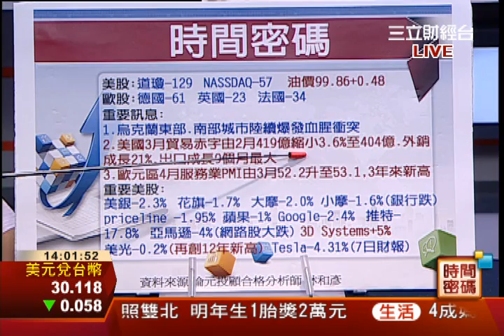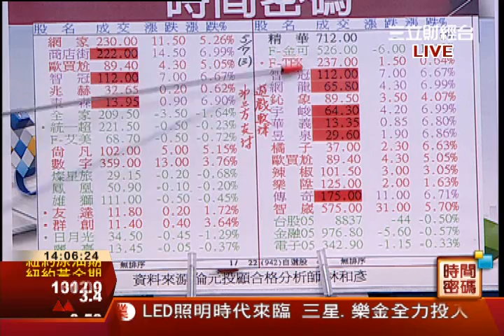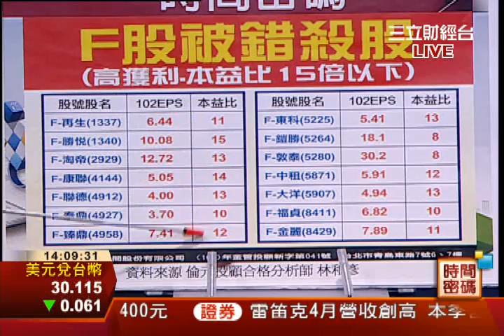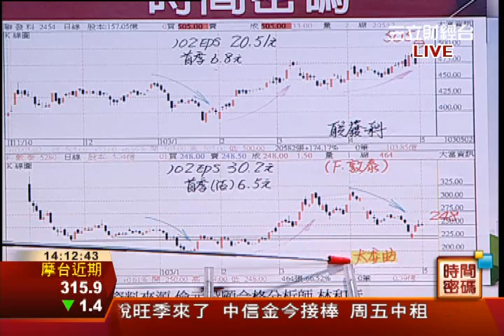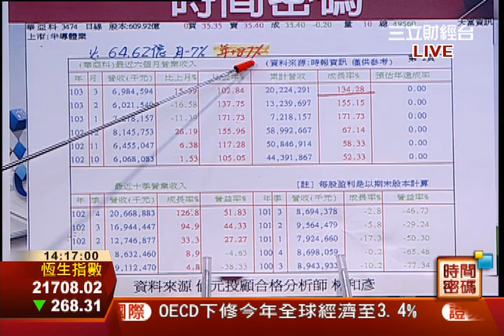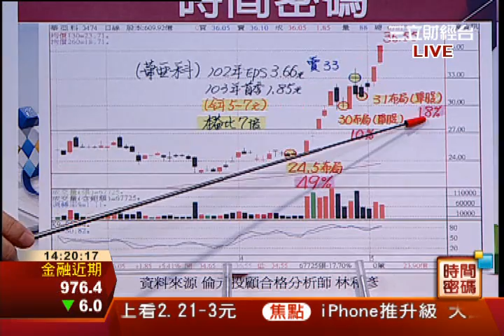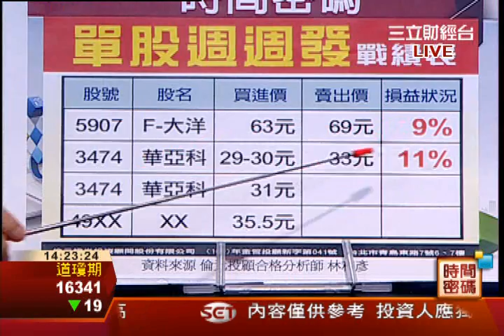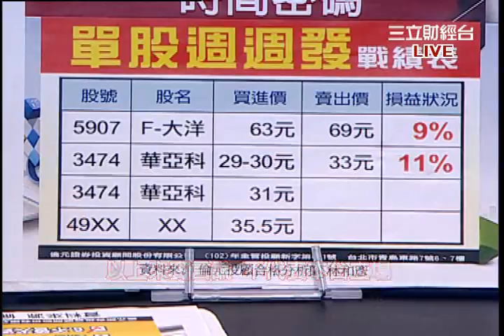林和彥-0507 亞股大跌 台股抗跌 520前政策偏多∣時間密碼∣三立財經台CH88